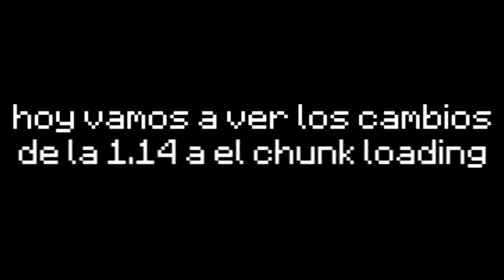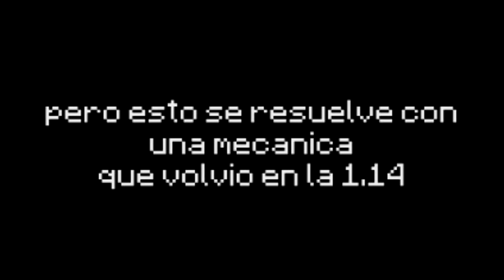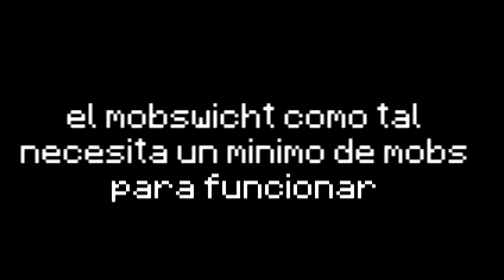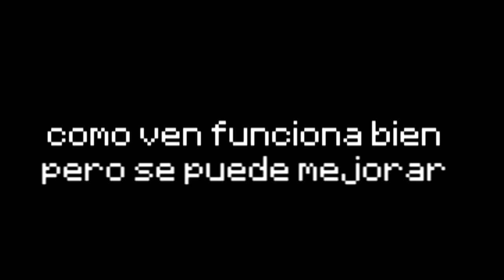Cargador de chunks 1.14.4  Mob switch 1.14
Y bueno, esta es la forma de cargar chunks en la 1.14.4 Espero que la explicación la hayan entendido, además que si no fuera por Dannycraft no me hubiese puesto las  pilas para hacerlo xd, tenia pereza pero ya, hay muy pocas personas que explican este tema, solo tenemos los videos de ilmango y raysworks en las snapshots, además de el video de panda (snapshot) en el que explica como funciona el chunk loading antiguo y “actual”

Si quieren ver mas contenido, apoyen el canal , los quiero mucho UwU❤

 Videos mencionados